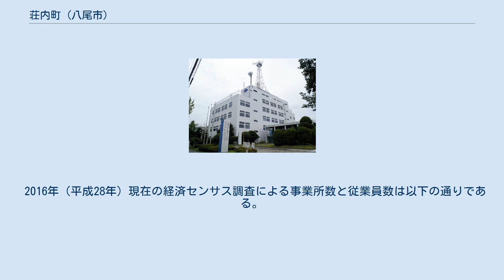荘内町 (八尾市)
日本 」 近畿地方 」 大阪府 」 八尾市 」 荘内町 荘内町（そうないちょう）は、大阪府八尾市の町。
現行行政地名は荘内町一丁目及び荘内町二丁目。
 現住所表記施行前の大字八尾、西郷、木戸、東郷、庄之内、成法字の各地域の一部が交雑していた。
 1964年（昭和39年）の現住所表記変更時に周囲の地域とともに整理されて新しく設置された。
 令制国一覧 」 畿内 」 河内国 」 若江郡 」 西郷村、木戸村、東郷村、庄之内村、成法寺村、八尾村ほか 江戸時代の頃から西側に位置する村々の支配地が交雑した「八か村交雑地」の一部だった。
 青山町交差点（大阪港八尾線、八尾道明寺線（通称：青山通り）の北西角、近鉄大阪線の南に位置する。
1丁目の大阪港八尾線沿いに商店が並ぶ以外は概ね住宅地や公共施設となっている。
 2020年（令和2年）3月31日現在（八尾市発表）の世帯数と人口は以下の通りである。
 2016年（平成28年）現在の経済センサス調査による事業所数と従業員数は以下の通りである。
 主要道路